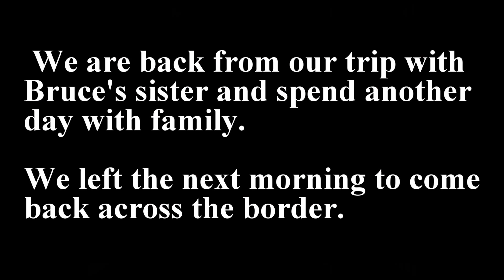Good-Bye Family and Leaving Canada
Day 14-1     Said Good-Bye to Family and Canada         May 29, 2018

We say good-bye to family and leave Canada in Queenston Heights and go through the Border in Lewiston, New York.